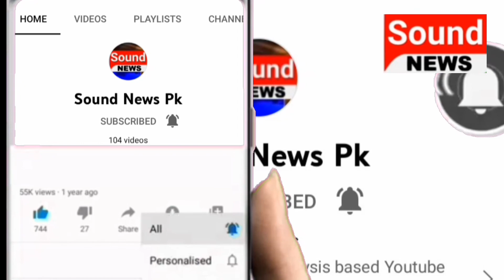Imran Ki Back Channel Rabton Ka Aghaz | Sound News Pk